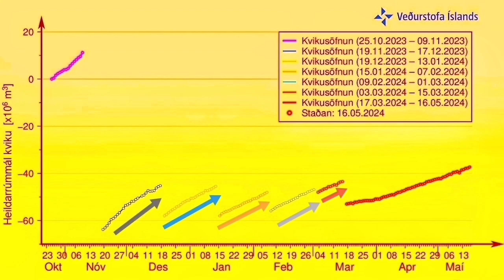Change In Boreholes Of Svartsengi Geothermal Powerplant, Staff Sent Home, Iceland Volcano Eruption